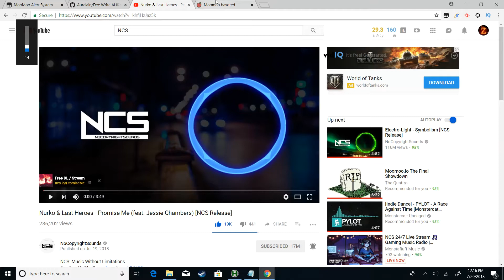Moomoo.io Gameplay ft. aQuiVeR Army